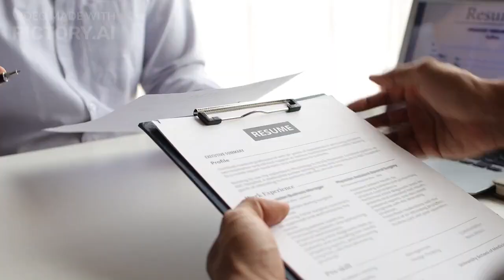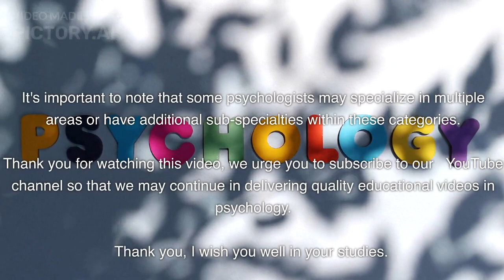Types of modern psychologists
This video gives a brief category of the various specialties within the broad discipline of psychology.